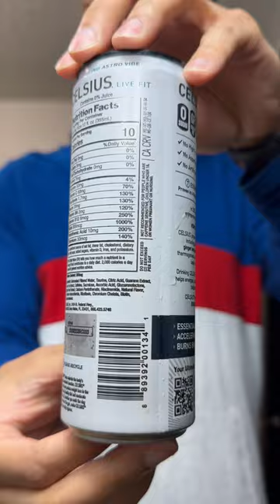🪐 Celsius Astro Vibe Energy Drink 🚀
I love Celsius energy drinks! But this blueberry razz stuff is just odd. And the color is not right either! Long live Celsius! Ha ha ha! ￼